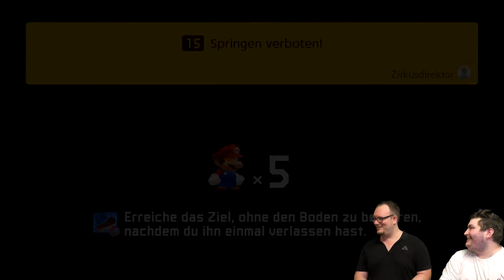Springen verboten! - Super Mario Maker 2 - Part 3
Let's Play Super Mario Maker 2 / Part 3

Gespielt auf: Nintendo Switch

Gameplay und Kommentar: Marco und Aaron